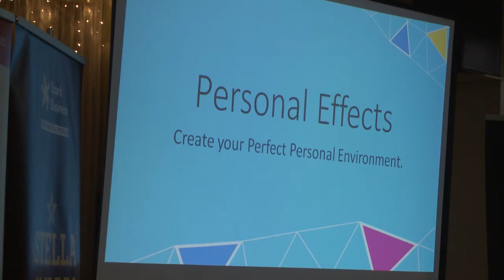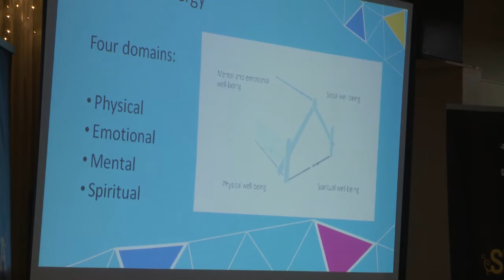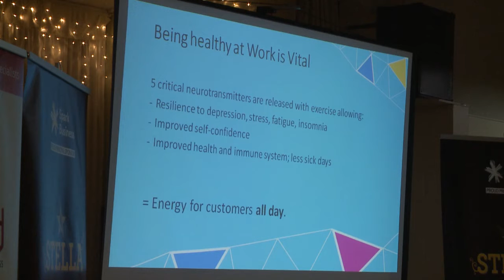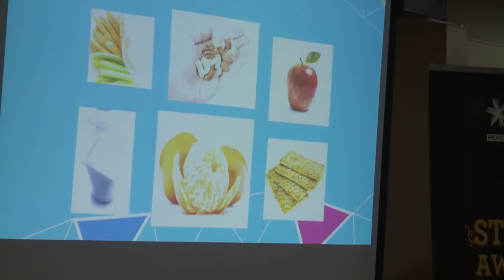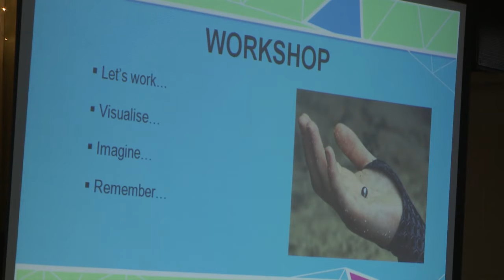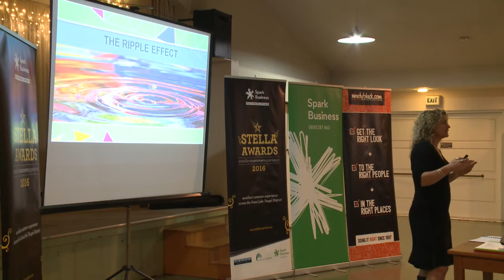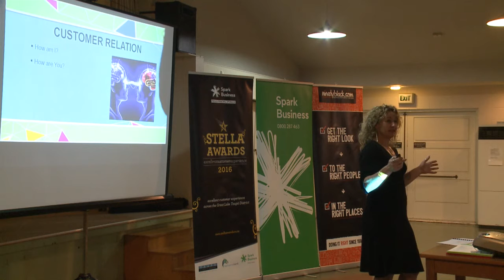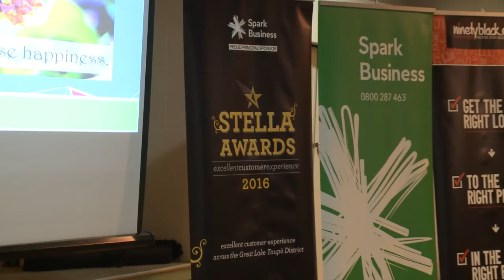Personal Effects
Personal Effects - Mental well being, enjoying responsibility, renewing your mind, personality profiling . The importance of nutrition and exercise to high performance at work.